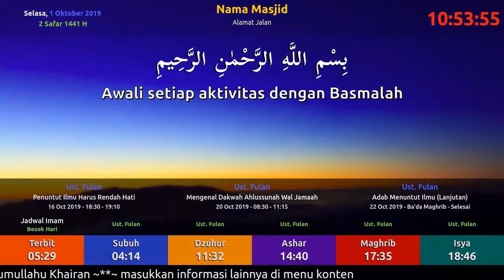ini dia jam masjid digital modern di jakarta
Jam jadwal sholat masjid digital dengan tampilan modern, menggunakan TV LED / LCD, sebagai papan informasi digital untuk menyampaikan pesan, dakwah atau informasi.

Bisa diinstall di komputer / laptop, Raspberry Pi atau bisa juga dionlinekan.

Masjid bagus namun tampilan jadwal masjid terlihat kuno ?
Sudah saatnya mengganti dengan yang lebih modern. Jam masjid digital ini dibangun dengan teknologi komputer terbaru untuk menampilkan jam sholat masjid menjadi lebih dinamis. Dengan menggunakan televisi LED, maka ukuran bisa lebih besar dan gambar lebih tajam, buktikan !

Beberapa fiturnya, lengkapnya bisa cek demonya :

- Nama & Alamat Masjid bisa disesuaikan sendiri
- Konten, untuk menampilkan informasi baik di bagian tengah maupun bawah
- Jadwal Kajian
- Jadwal Imam Harian
- Petugas Sholat Jumat
- Perhitungan Waktu Sholat (input latitude dan longitude sesuai daerah)
- Penyesuian Waktu Sholat (untuk menambah/mengurangi dari waktu standar)
- Pengaturan jeda iqomah dalam satuan menit (iqomah ada beep sound)
- Background (bisa gambar dan video)
- Running text